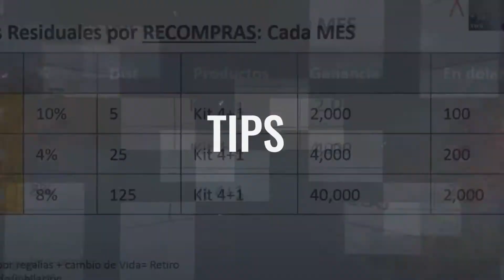Activa tus Ingresos - Claudia Valdez